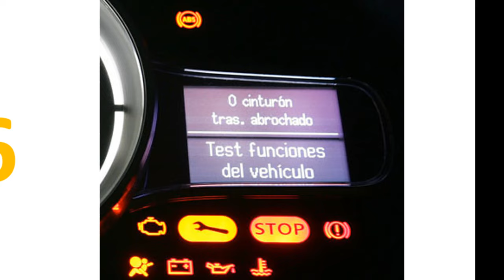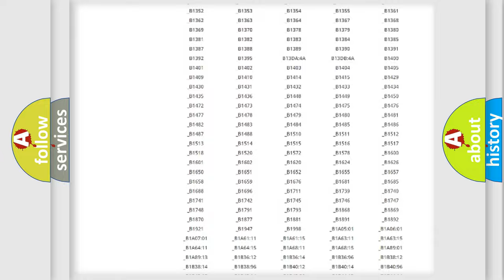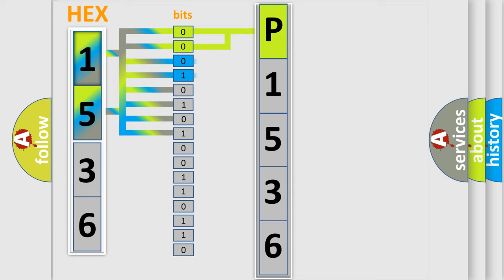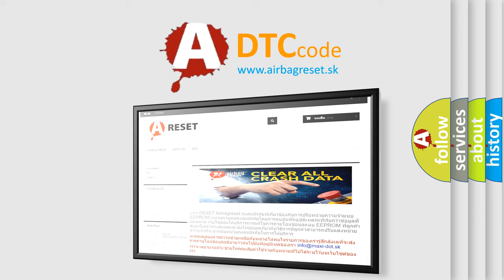DTC Pontiac P1536 Short Explanation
Contents:
0:21 Basic DTC analysis according to OBD2 protocol standard.
1:48 Insight into programming
2:58 A diagnostically understandable description of the Diagnostic Trouble Code
3:05 Basic error definition

Make:
Pontiac
Code:
P1536
Definition:
RR Out ABS Solenoid
Description:
When the control unit detects a malfunction in the rear RH outlet solenoid circuit.